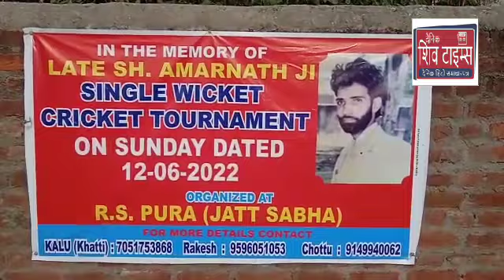राजौरी ARTO.शमी शर्मा .द्वारा आज नौशेरा बसस्टैंड में एक जागरूकता अबयान चलाया